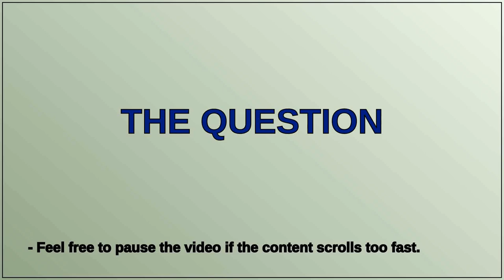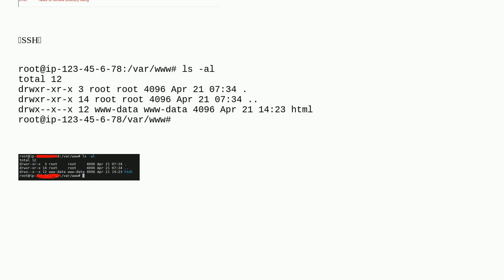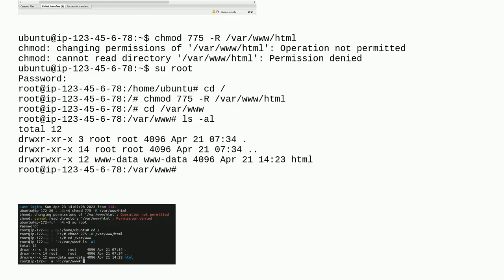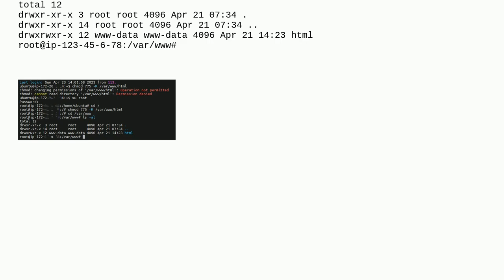Magento2.4.6 sftp cannot access /var/www/html, how to modify the permissions of html files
A special thanks goes out to the community

  magento2.4.6